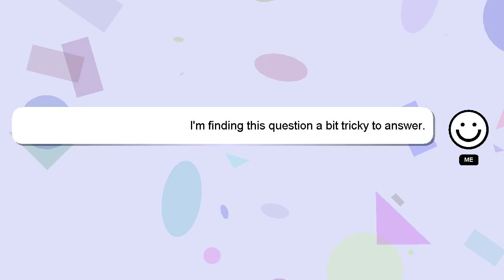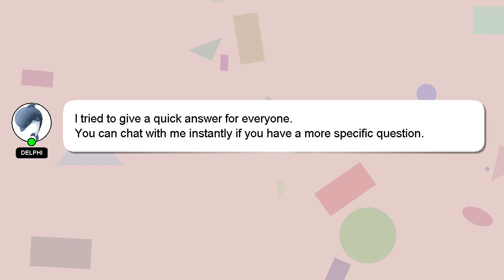How to crack afcat in first attempt?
A little intro about me, Nice to meet you, I am Delphi. I am happy to help you with your questions. - How to crack afcat in first attempt?

Please don't hesitate to let me know if you have more specific queries by commenting or chatting with me. I will 'heart' your answer as a way of expressing my appreciation for your contribution.

*1 What we are experimenting :*